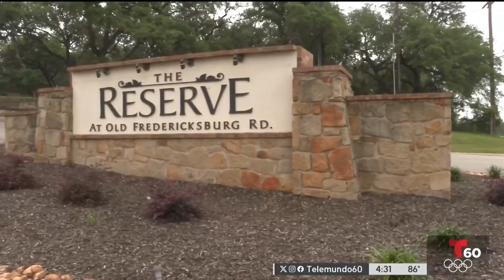Alega que fotógrafo la abusó sexualmente | Telemundo 60 San Antonio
La víctima dijo que los hechos ocurrieron cuando fue a la casa del sospechoso para que le hiciera una sesión de fotos.